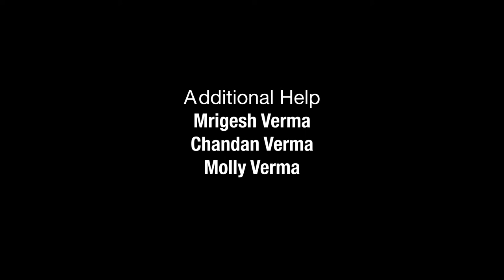Daily Routine During Lockdown | Yoga | Two Minute Short Film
In the lockdown I woke up early morning everyday and did Few exercise Yogasan for 1 and half hour.
And also I tried to write one page on current issues, stories or something else.
But Now days my routine has completely changed..I am working full night and sleeping early morning😅
Well..I also Skipped few things in the film..Just like having mugs of tea and coffee..😜..etc because we had shot this film purposely..
And Now I am Sharing it with you all..